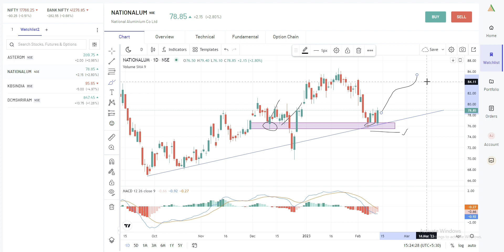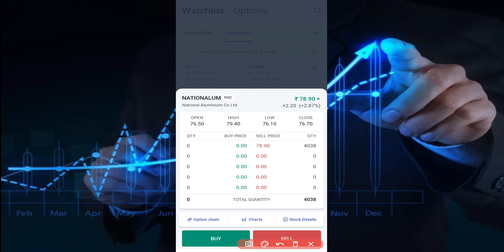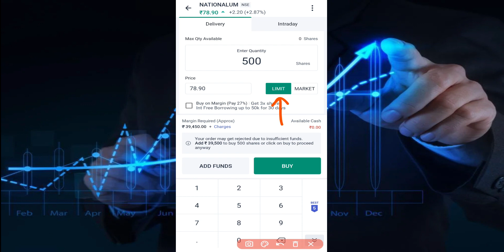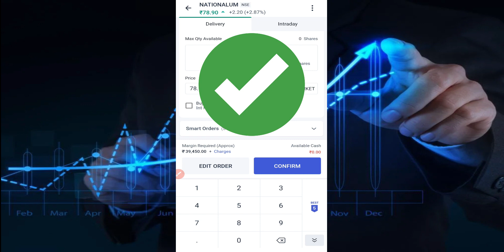National Aluminium Share Latest News, national aluminium share target, nalco share analysis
nalco share,
nalco,
nalco stock,